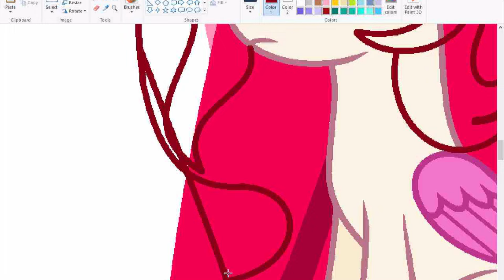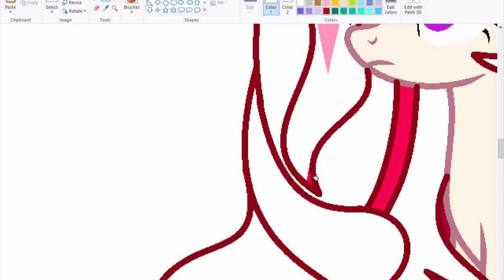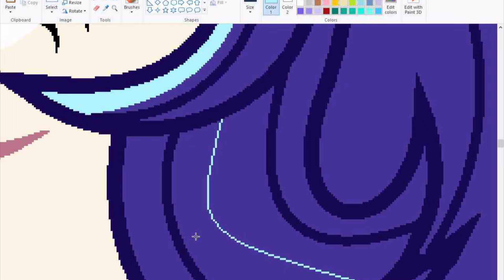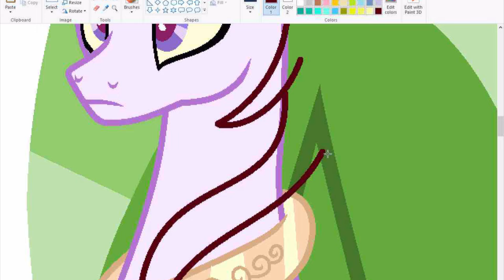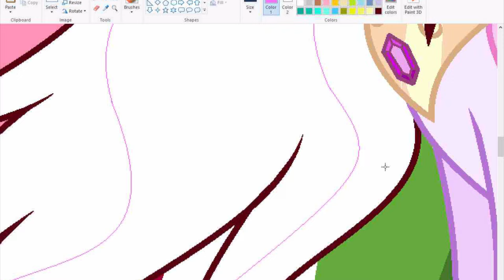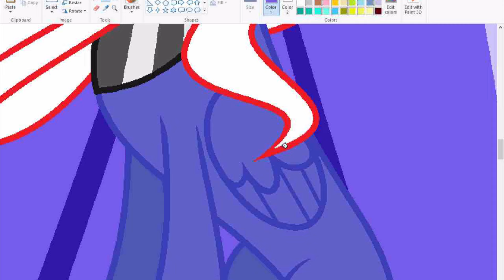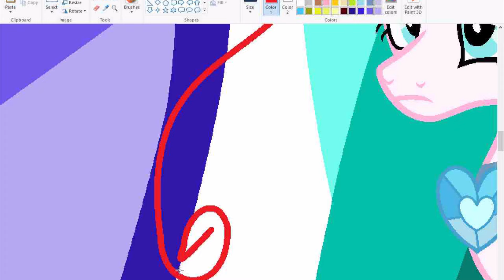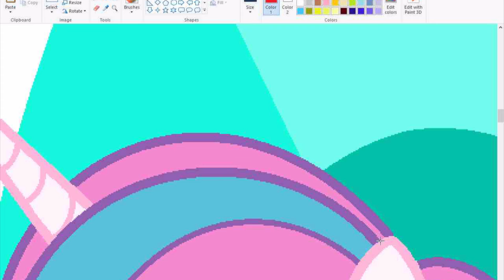MLP [{Next Gen}] New Royals 👑 👑 {Speedpaint} [(Base Edit)]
Princess Celestia + King Thorax = Princess Emberlynn Flare.
Princess Luna + King Sombra= Princess Astral Glow.
 Princess Cadance + Shinning Armor = Princess Flurry Heart.
Princess Twilight Sparkle + Flash Sentry = Princess StarGlimmerFantasy.